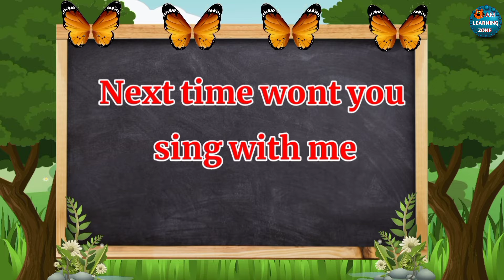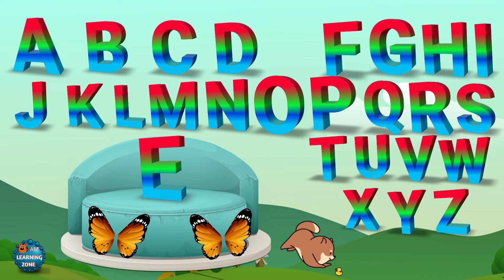Alphabet Song | A To Z | How To Pronounce abcd | बच्चों को ABCD कैसे सिखाए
Your querry:
a for apple apple  save